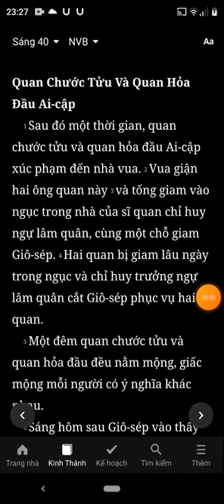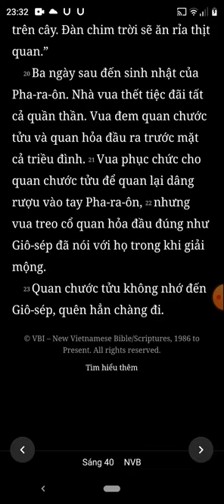Sáng Thế Ký, Chương 40, Bản Dịch Mới, Nghe Đọc Kinh Thánh Tin Lành